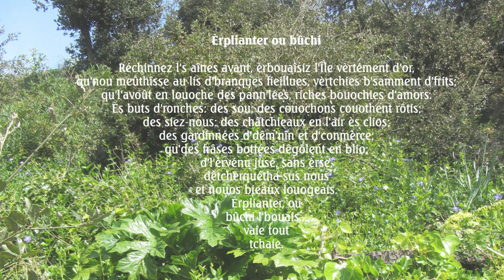Èrplianter ou bûchi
Eune poésie en Jèrriais